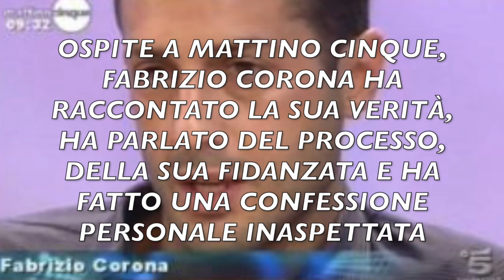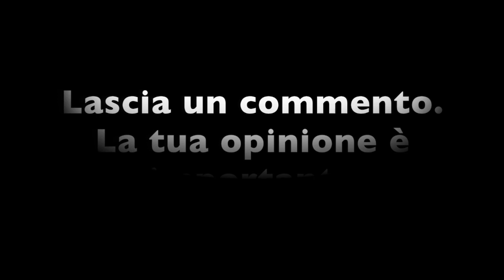FABRIZIO CORONA CONFESSA LA SUA MALATTIA